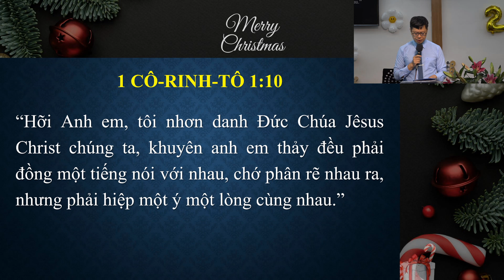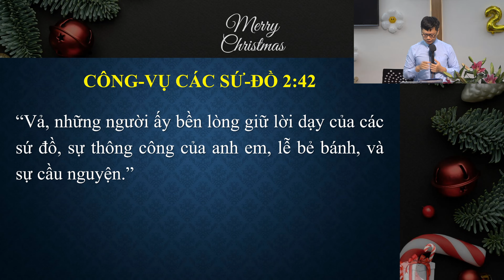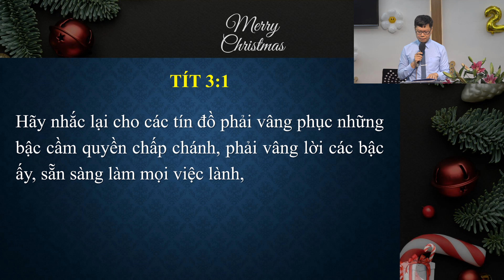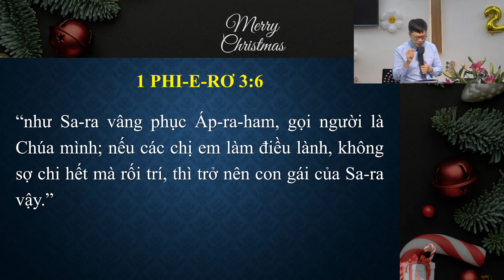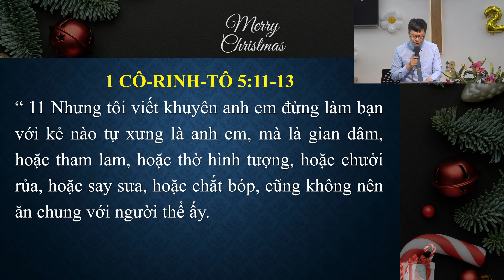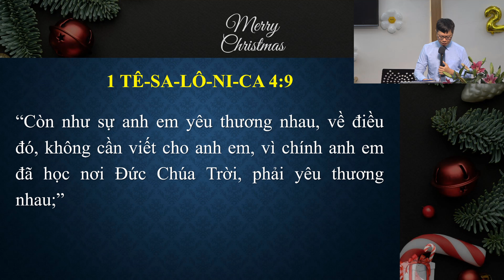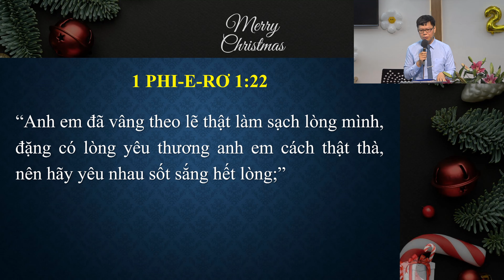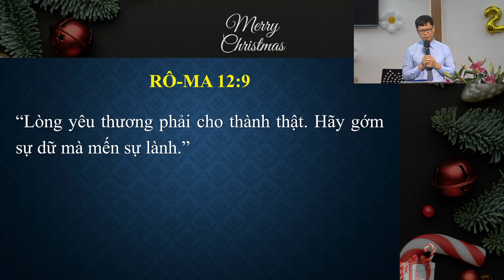BỐN GIÁ TRỊ CỐT LÕI CỦA HỘI THÁNH TIN LÀNH CITYGATE | Kinh Thánh | Abraham Pham |Mục sư Phạm Văn Duy